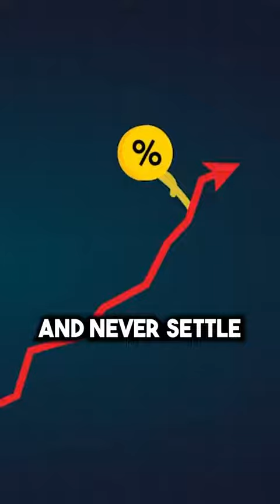Why You Need to Understand Your Value